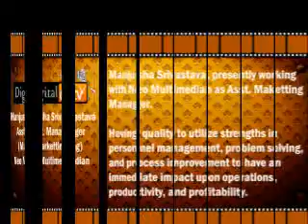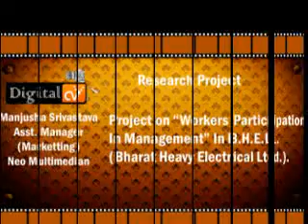manju.mpg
DigitalCv of Manjusha Srivastava created by DigitalCV.in